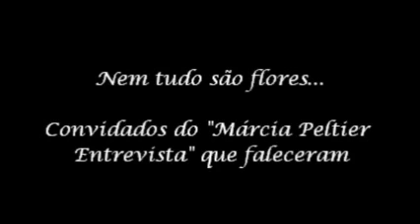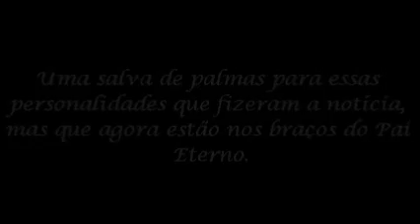Uma homenagem aos convidados do "Márcia Peltier Entrevista" já falecidos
Ao som de "Tudo que se quer", da parceria Emílio Santiago / Verônica Sabino, um tributo aos entrevistados do programa da Rede CNT que faleceram.
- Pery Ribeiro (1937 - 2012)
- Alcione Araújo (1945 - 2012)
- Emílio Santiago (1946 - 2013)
- Luiz Paulo Horta (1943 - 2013)
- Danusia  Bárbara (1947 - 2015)